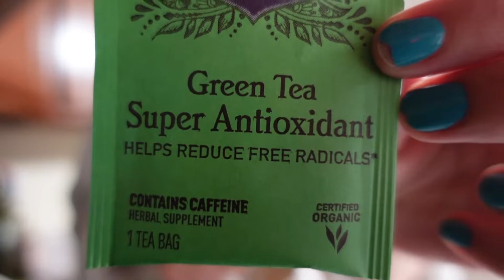What it’s really like to work from home!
-hlander

Do You Follow me?

In this video: I take you through a realistic day in the life of a person who works from home! every day is different but this one was a bit of a cloudy/rainy slow day! thanks for watching and don't forget to subscribe!!